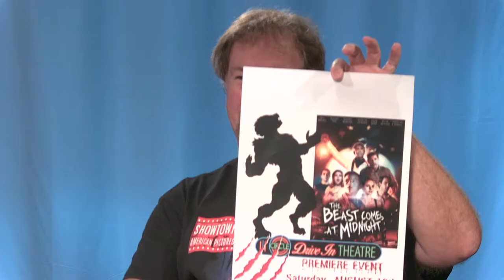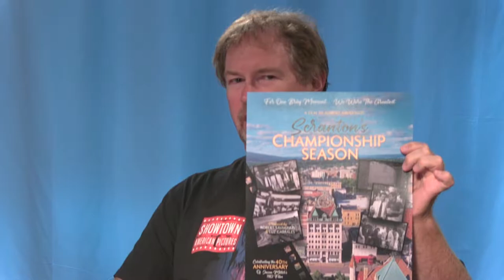IN A NUTSHELL - The Beast Comes At Midnight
Bobs guests this week are the producer / writer and star of "The Beast Comes at Midnight "
meet Ed and Michael Ashley McKeever !
FAMILY FRIENDLY MONSTER MOVIE STARRING ERIC ROBERTS
coming this Saturday August 13th  to the Circle Drive-In
   Doors open at 7pm  meet & great the cast !! i
instant classic creature feature!

Also don't miss the documentary "Scrantons Champion Season"
At the Circle Drive-In August 18th 2022 gates open 7:00pm.